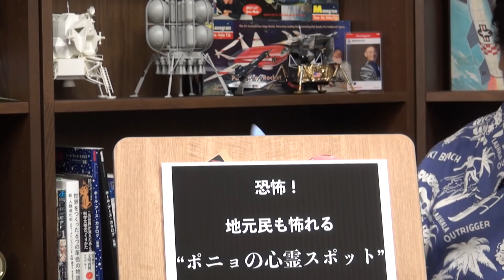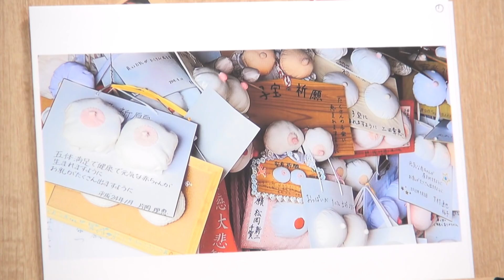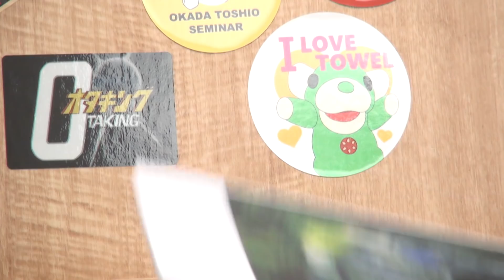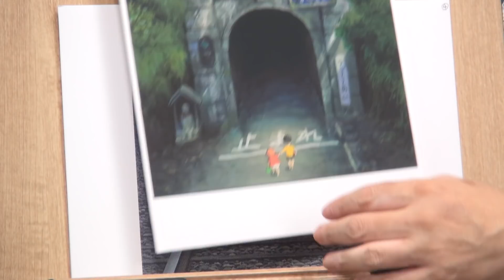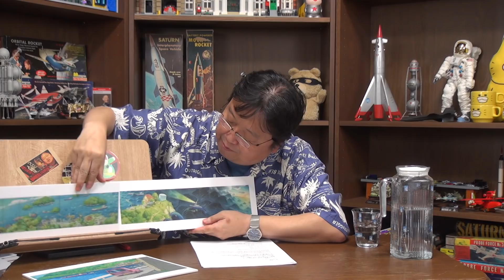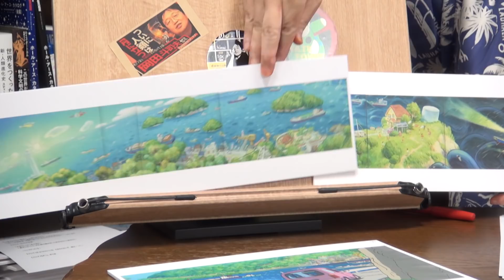恐怖！地元民も怖れる「ポニョ」心霊スポットのタレコミ情報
今週は、まだまだ語れることがたくさんある『崖の上のポニョ』解説を3夜連続でお届けします。第1夜は、ちょっとダークな聖地巡礼。ポニョの舞台と言われている広島県福山市に在住の視聴者からのお便りを紹介。該当のシーンから宮崎駿の情景描写の妙技を紐解いていきます。

メンバーシップ入会はこちらです。

2019年9月8日収録